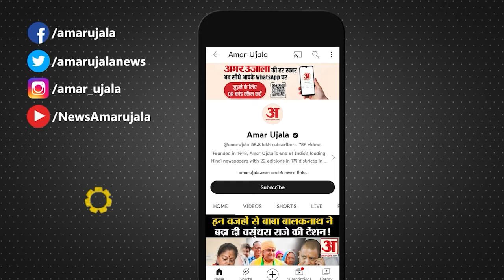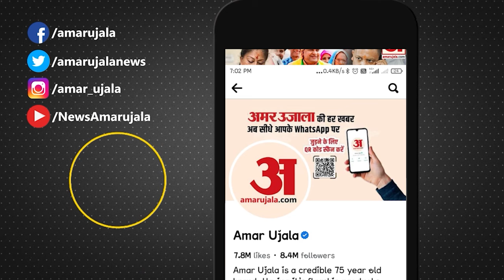Farmer Protest: किसान आंदोलन पर भड़के Mallikarjun Kharge ! MSP को लेकर सरकार को घेरा| Delhi March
Farmer Protest: किसान आंदोलन पर भड़के Mallikarjun Kharge ! MSP को लेकर सरकार को घेरा हम अपने चुनाव घोषणा पत्र में भी ये कहने वाले हैं कि MSP कानूनी गारंटी करना चाहिए।